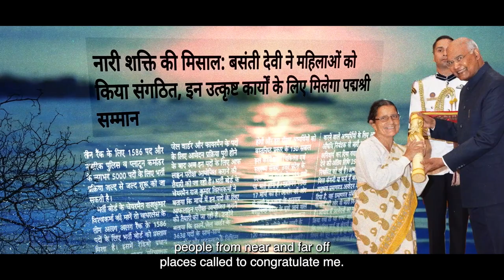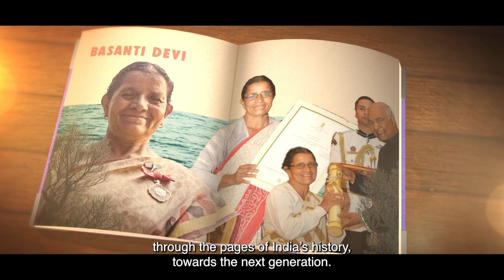Azadi ki 3 Amrit Kahaniyan (Part 2)